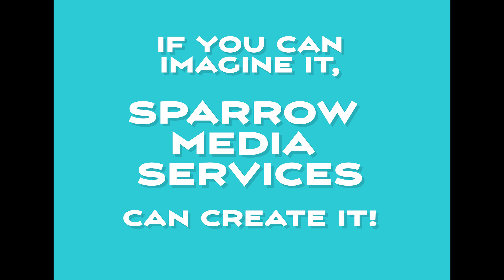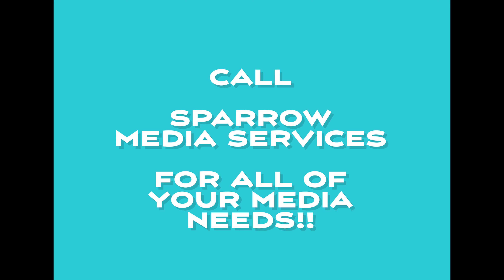Sparrow Media Services - Promo Reel 2023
Highlight Reel of projects created by Sparrow Media Services from January 2022- February 2023.

Call today for a free consultation on your next project!